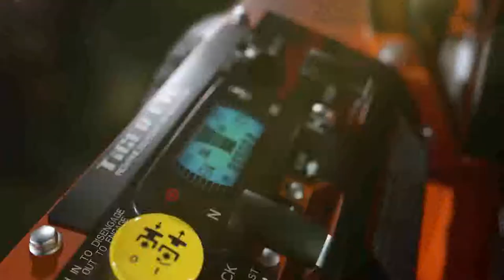LAWN MOWING SIMULATOR TRAILER | SUMMER 2021